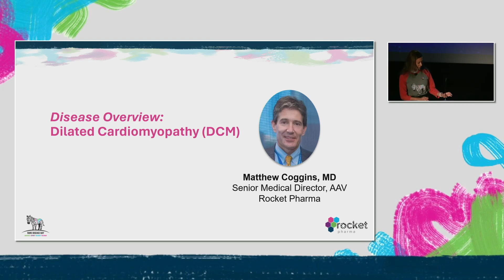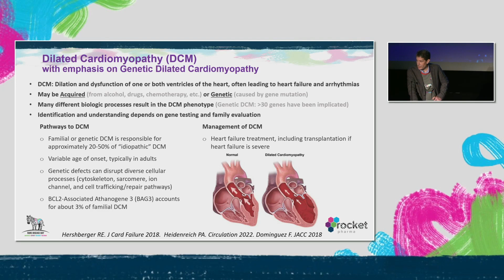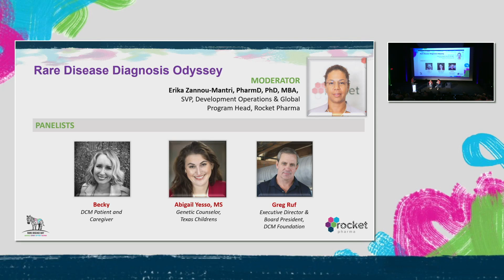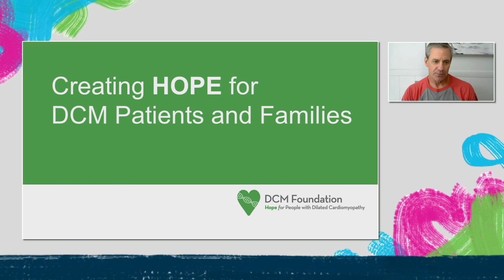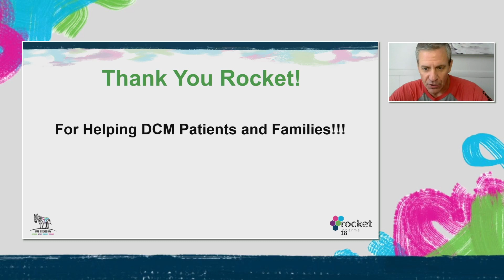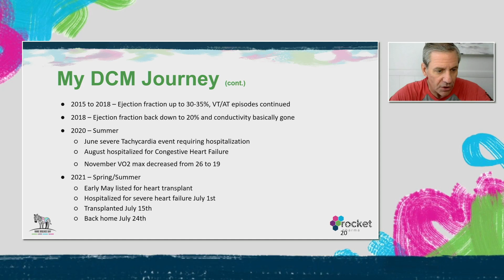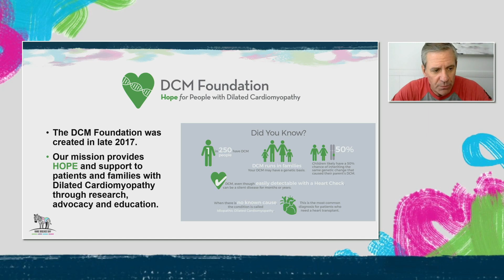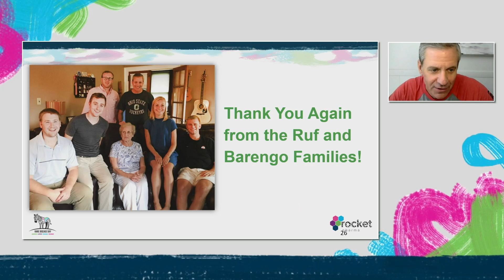Panel Discussion | Rare Disease Diagnosis Odyssey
Did you know that up to 50% of cardiomyopathy cases are due to genetic causes but only 1% of patients get genetically tested? Genetic testing is available but not widely utilized. Hear from a patient with BAG3-associated dilated cardiomyopathy (DCM), which is a rare, genetically driven form of heart failure, a patient advocate, and a genetic counselor on why that can impact families, how to get genetic testing, and where to look for resources.

Disease Overview | Dilated Cardiomyopathy (DCM)
Matthew Coggins, MD, Senior Medical Director, AAV, Rocket Pharma

Panelists:
Becky, DCM Patient and Caregiver
Abigail Yesso, MS, Genetic Counselor, Texas Childrens
Greg Ruf, Executive Director & Board President, DCM Foundation

Moderator: Erika Zannou-Mantri, PharmD, PhD, MBA, SVP, Development Operations & Global Program Head, Rocket Pharma